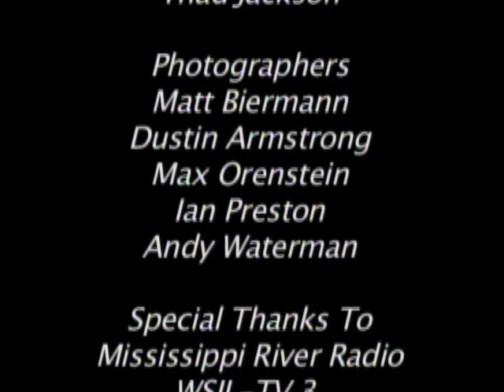2006 SIU Football highlights